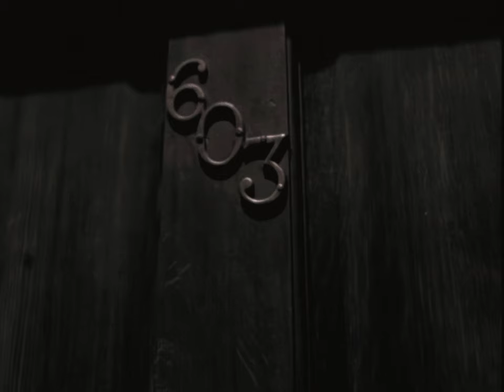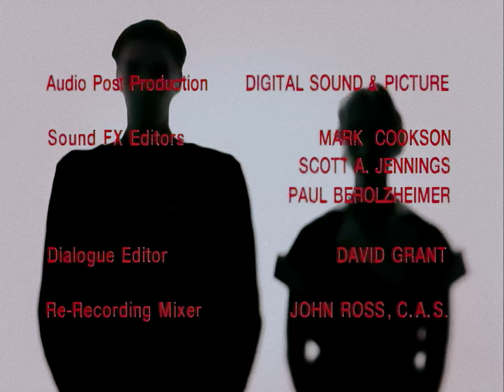Hotel Room (1993) HD Remaster [Full Series]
Three-part mini-series set during three different eras in a single room of an odd hotel where employees never age. Every story has a slight twist to it, but the stories are mostly dialogue-heavy psychological or relationship dramas.